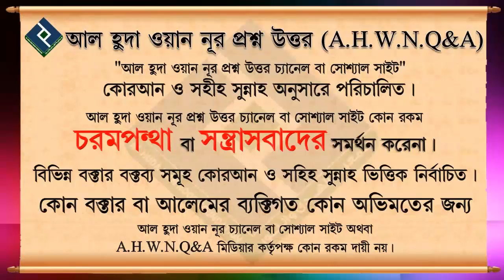সফরে ইমামের পেছনে নামাজ পড়লে কি কসর করতে হবে ᴴᴰ┇শাইখ মুহাম্মদ রাশিদ আহমেদ